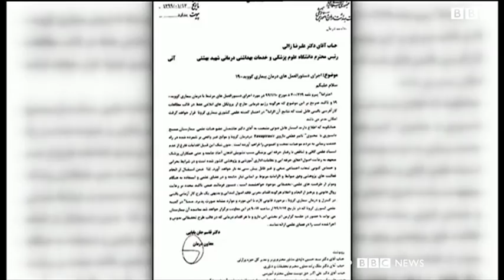اخبار صبح جمعه ۱۵ فروردین از چشم‌انداز بامدادی بی‌بی‌سی